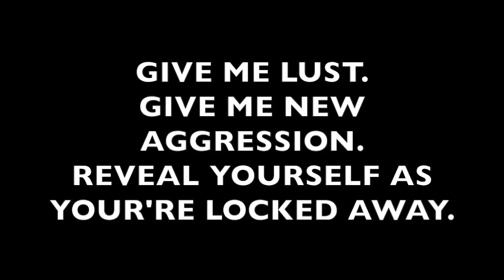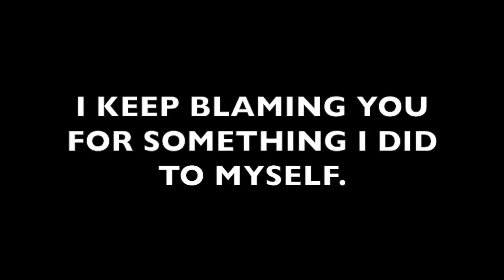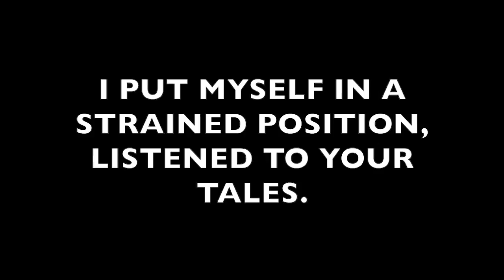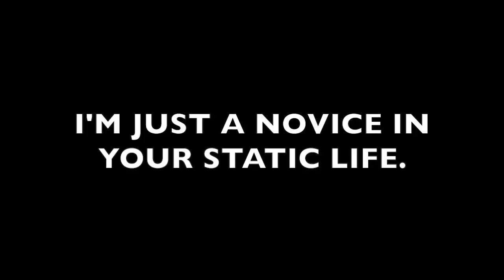USELESS ID -NOVICE- (LYRICS)